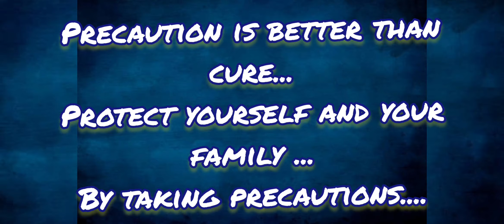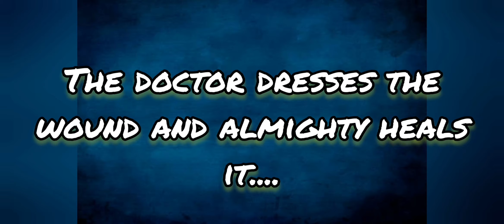Corona precautions sketch||safety precautions Drawing||tribute to doctors🩺💉||meaningful sketch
Stay informed:

If COVID-19 is spreading in your community, stay safe by taking some simple precautions, such as physical distancing, wearing a mask, keeping rooms well ventilated, avoiding crowds, cleaning your hands, and coughing into a bent elbow or tissue. Check local advice where you live and work. Do it all

and keep watching my videos